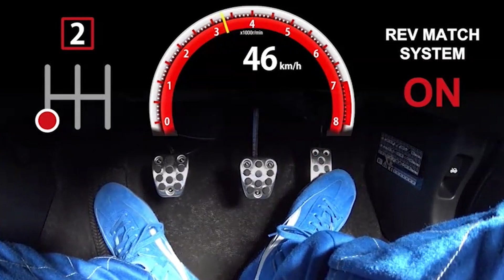Personal connection with the fastest Type R ever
Rev match control system provides intimate connection with the driver.